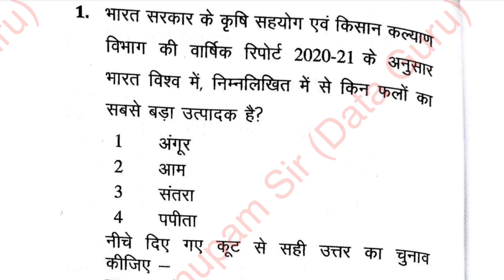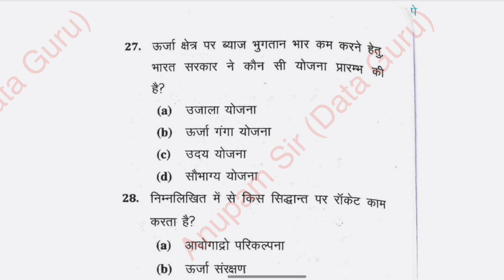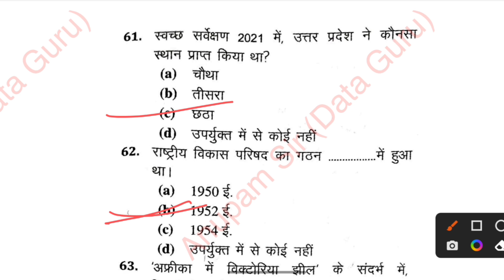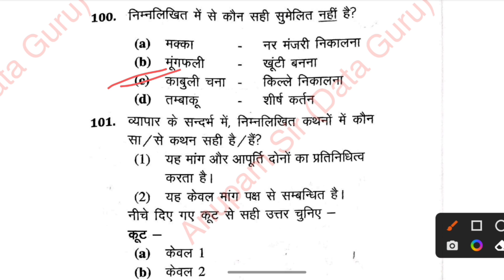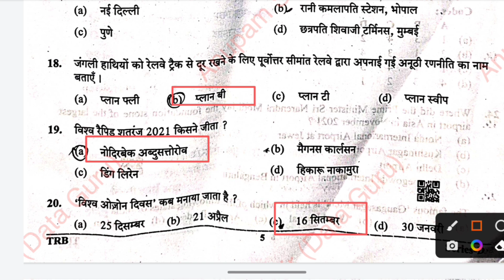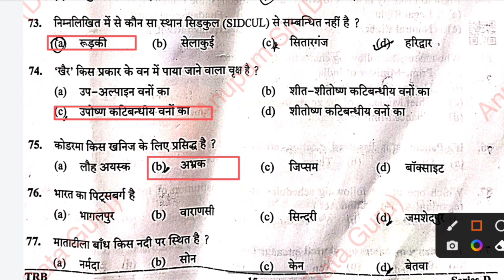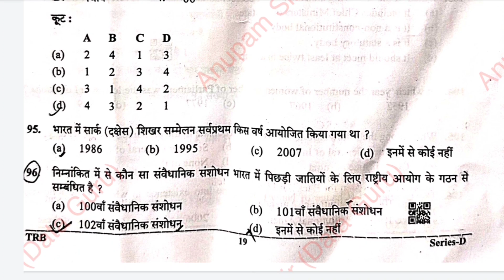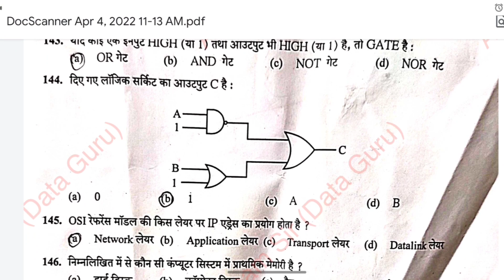uppcs pre 2022 master vedio |uppcs answer key | UPPSC answer key